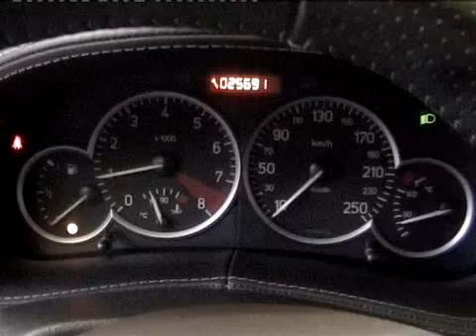Slovensko državno prvenstvo 2006 rmb racing miran jerman boris tonejc video 1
Posnetki slovenskega državnega prvenstva iz leta 2006.
Video in montaža robi vozila